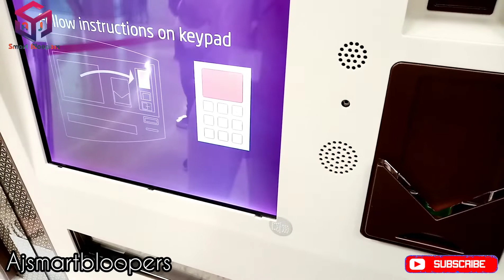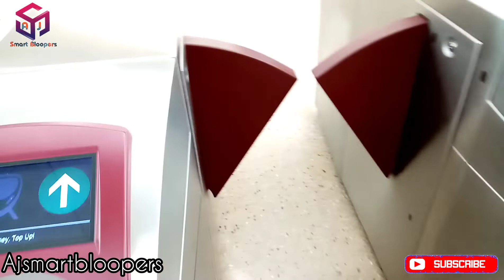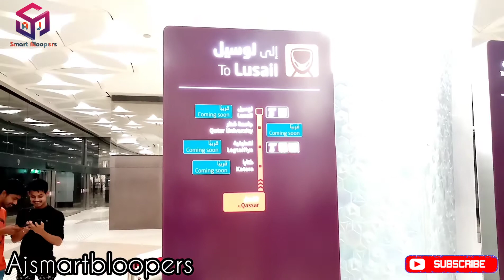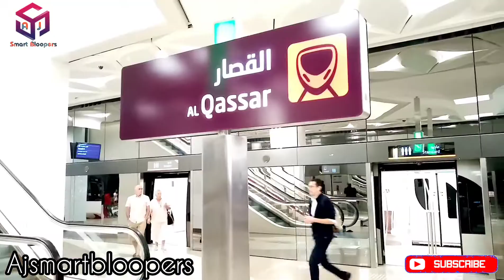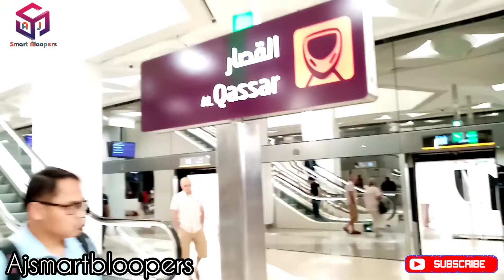Metro Rail Qatar /Ajsmartbloopers /Tamil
Let's save the world 🌍

Doha Metro is a rapid transit system in Doha, capital of Qatar, which became operational on May 8, 2019. It will have three lines with an overall length of approximate 76 km and 37 stations. It will be an integral component of Qatar Rail network larger, which would include long-distance rail for passengers and goods, which connects Qatar to the GCC, and Lusail LRT. Capable of reaching 100 km / h, Metro Doha will be one of the world's fastest driverless trains.